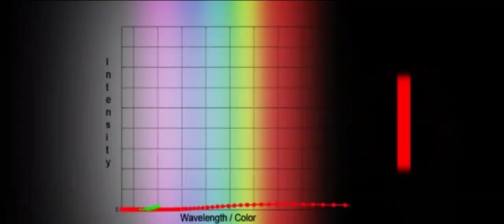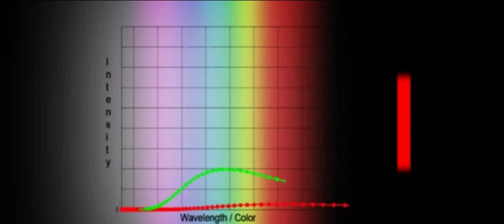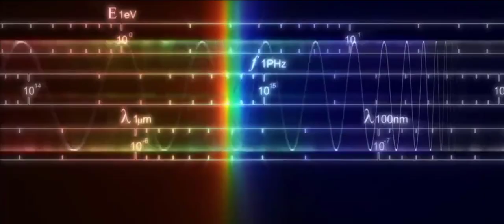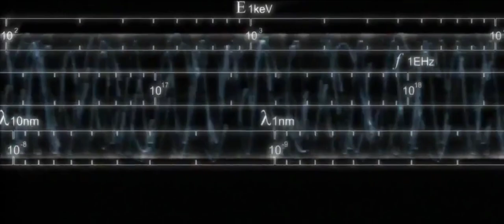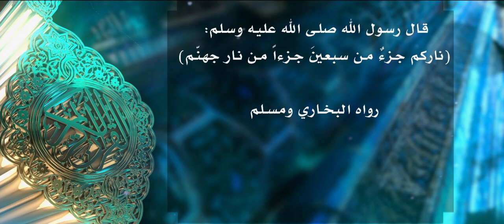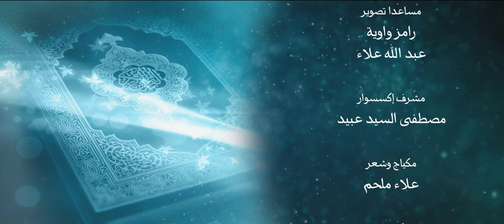أنزله بعلمه 5 ألوان النار معجزة تشهد بصدق الرسول الكريم